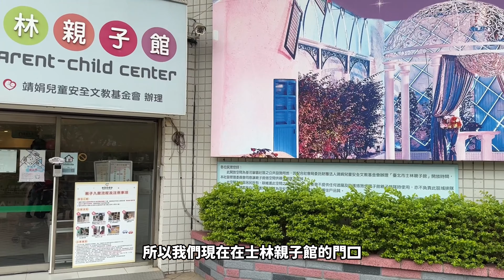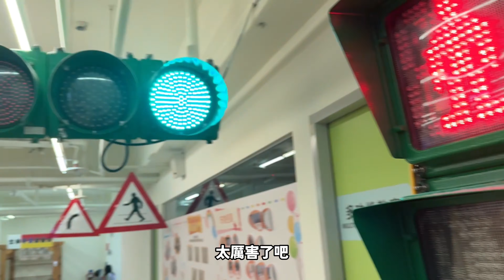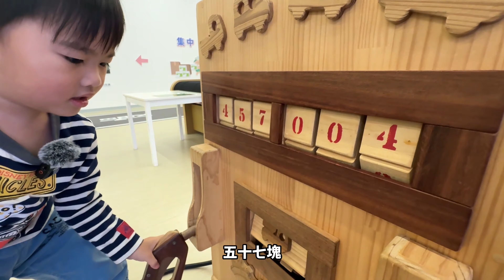【Omg奶爸1打1】台北市最難預約的親子館？ | 小小孩也能當夜市老闆的「士林親子館」之旅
記得將我們的頻道訂閱才能獲得最新的影片資訊哦XD

Hi 大家好，我是 KKR，也可以叫我 inno
這個頻道主要是分享我生活中的趣味雜事